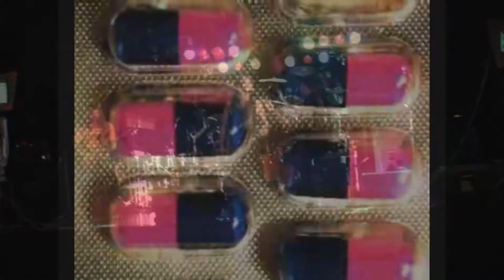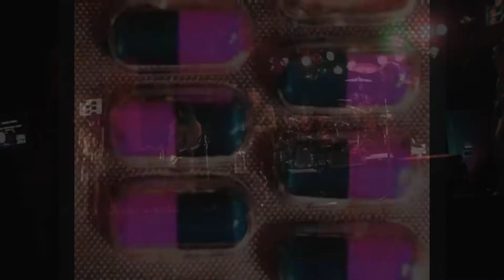Enspier Live Remedy real live footage raw